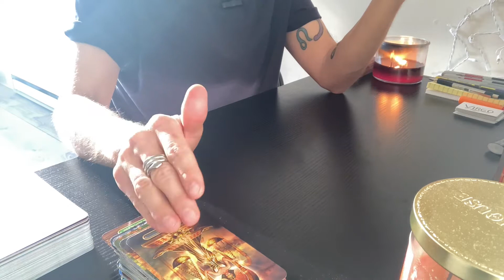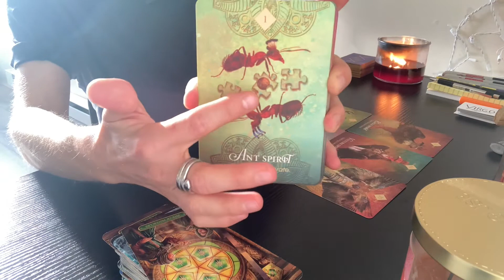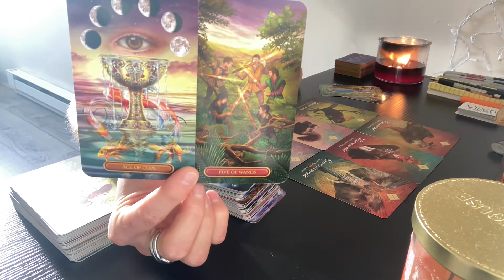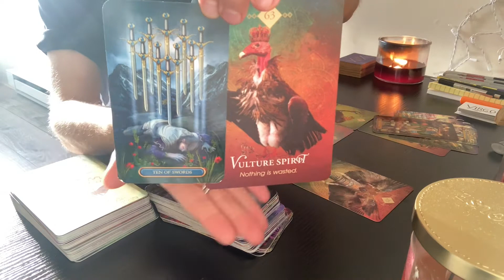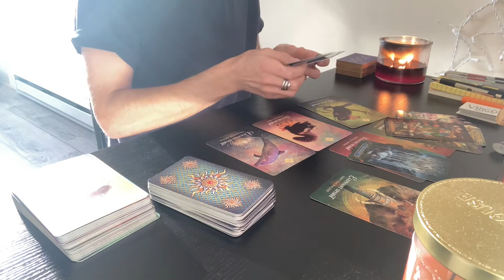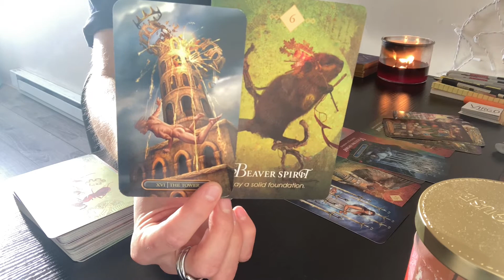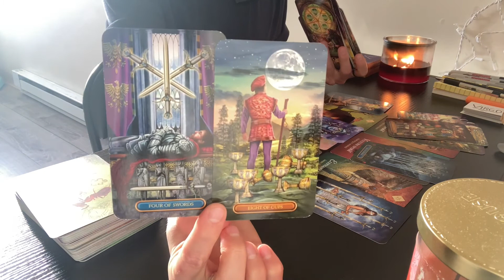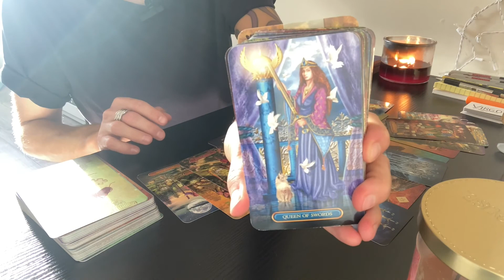TAURUS ☄️ An Intense Ending To The Year! - Mid-December 2021 Tarot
- 10 Card Reading - $40
- 5 Card Reading - $20
- 3 Card Reading - $13